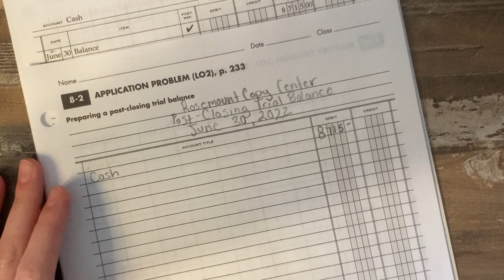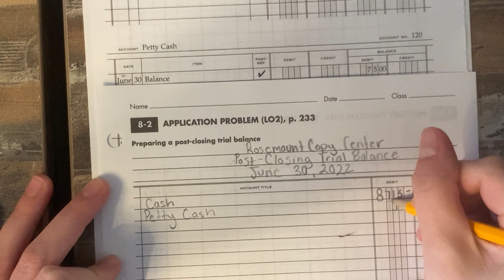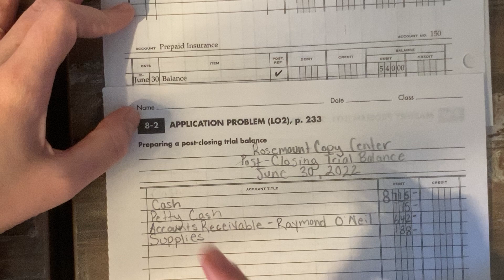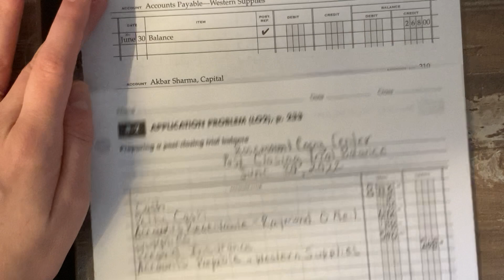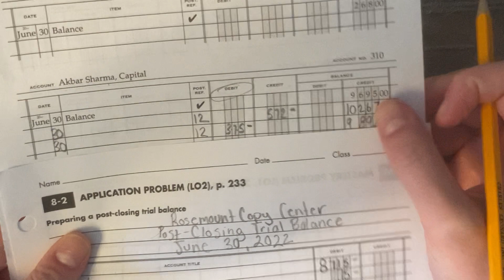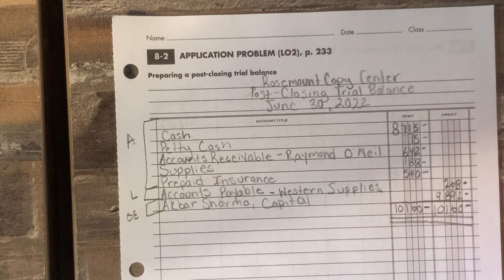Chapter 8 Application Problem 8-2, Post Closing Trial Balance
How to prepare a post closing trial balance

Content taken from Century 21 Accounting - Multicolumn Journal By Cengage: Textbook and Working Paper